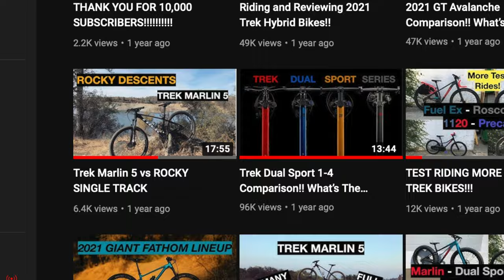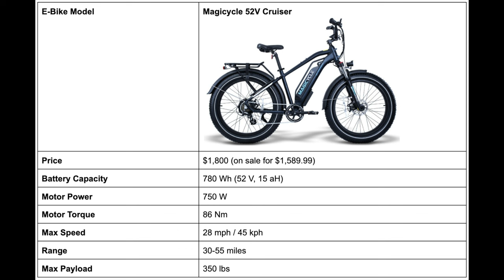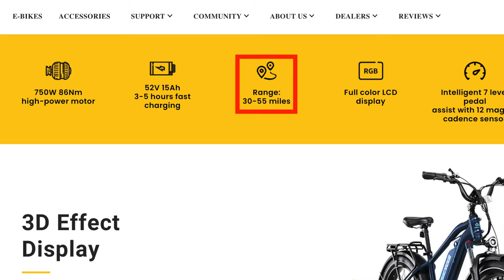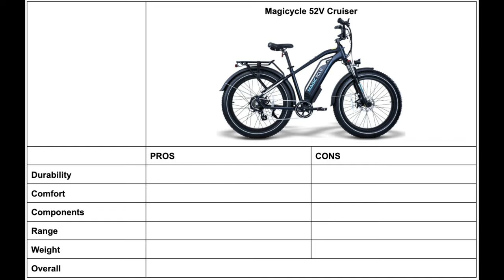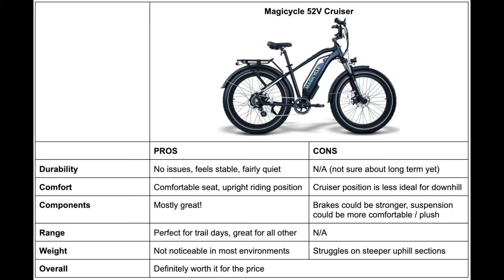Riding a Mountain Trail on a CRUISER E-Bike!! (Magicycle Cruiser Trail Ride)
TMTB100 = $100 off 1 bike
TMTB250 = $250 off 2 bikes

How good is a $1,500 electric bicycle? Here’s part 2 of my review on the Magicycle 52V cruiser electric fat tire bike. I ride this bike on a challenging mountain bike trail in Folsom, California to test out its durability, comfort, components, range, weight, and more. Definitely some surprising results so hopefully this video helps you figure out if you want an e bike!

Gear I use:
GoPro Hero 7 Black
Chest Mount
Bike Stand
Lavalier Microphone

0:00 Intro / Discounts
1:45 Trail Ride!
10:07 Final Review